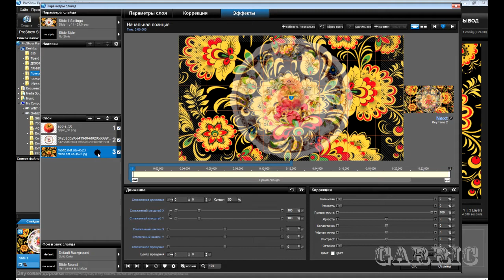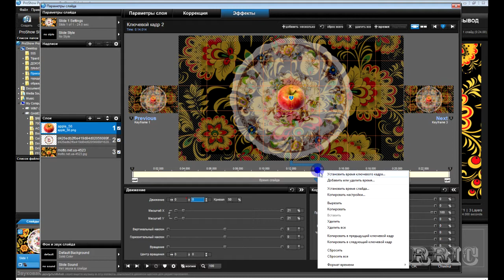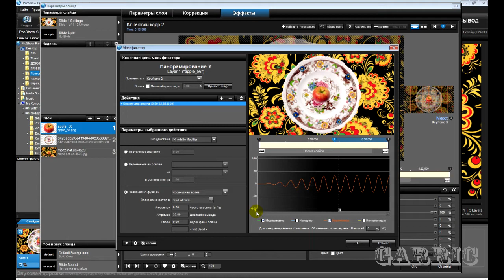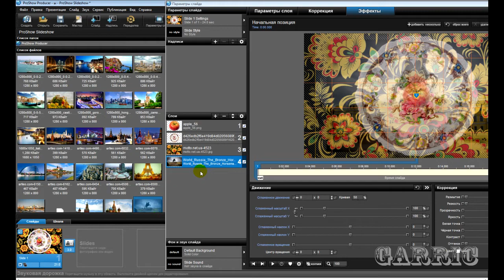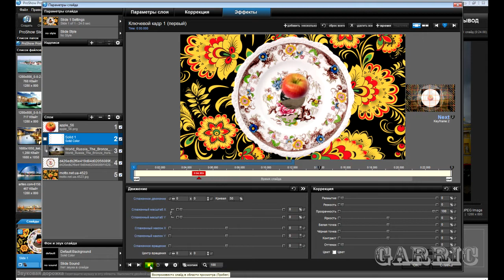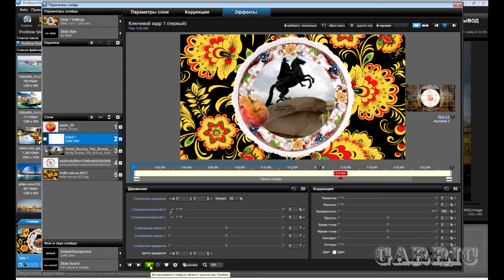Делаем стиль *Яблочко на тарелочке* в ProShow Producer 5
делаем стиль по уроку МОДИФИКАТОРЫ* ДВИЖЕНИЕ ПО КРУГУ*